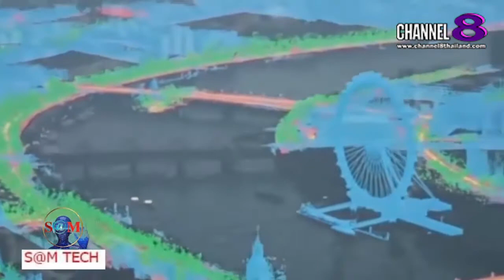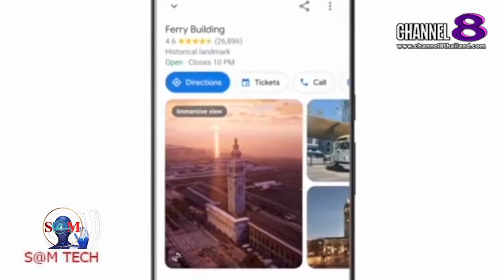TheSaMET!NEWS : "BREAKING​ NEWS" เที่ยวทิพย์​แบบสมจริง! กับ​ Google​ Immersive View